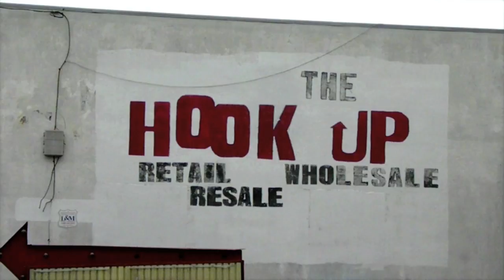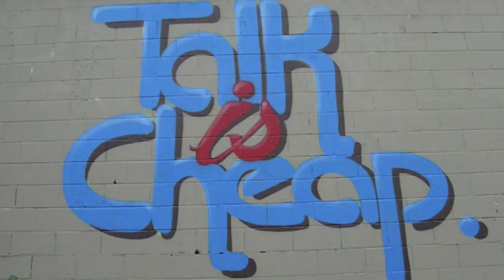Quistar - Time2Go2Work (Official Video)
Official video to Quistar Time2Go2Work from Time2Go2Work Volume 1.